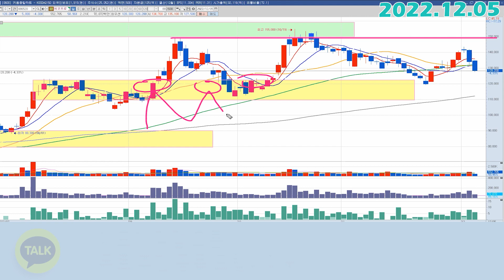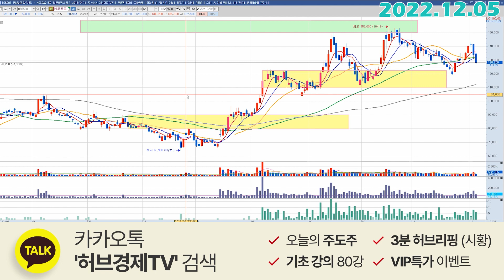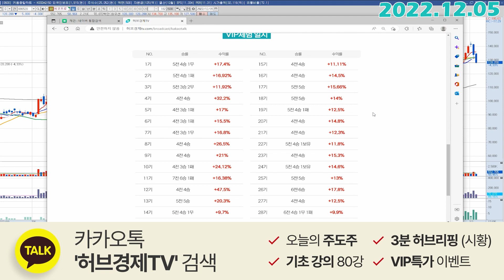에코프로 (086520) - 두번째 시나리오 끝